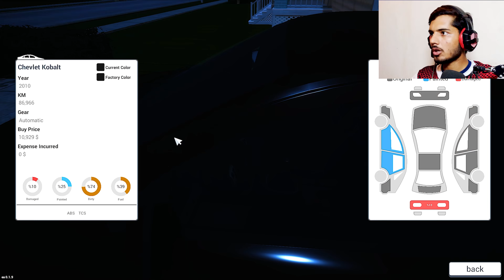I BUY THE MOST USELESS CAR LOSE -10500$ FOR MY SHOWROOM 😭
Recording Software :
                      ►OBS Studio
Editing Software:
Voice Editor:
                      ►Audacity
                      ►Adobe Audition
                      ►Adobe premiere pro
Thumbnail Software:
                      ►Adobe photoshop